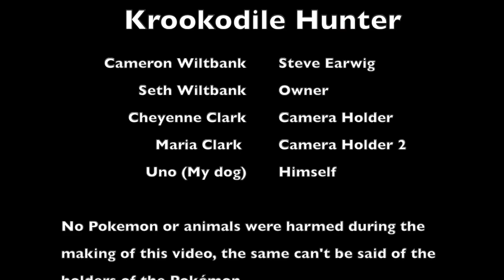Krookodile Hunter - 2021 49&2/3rds Hours Film Competition Entry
No matter how you spell it--or say it--sometimes things get a bit crazy!

2021 49&2/3rds Hours Film Competition Entry